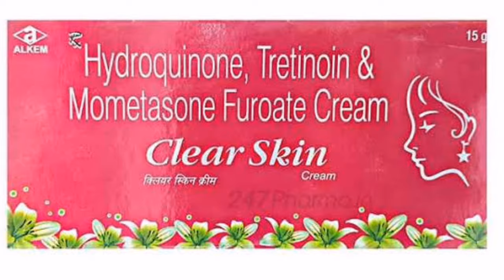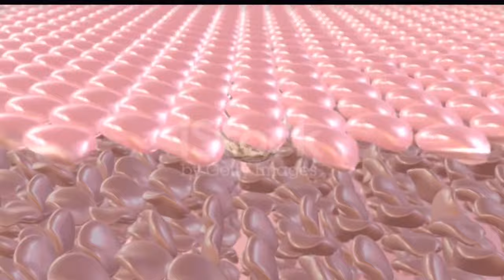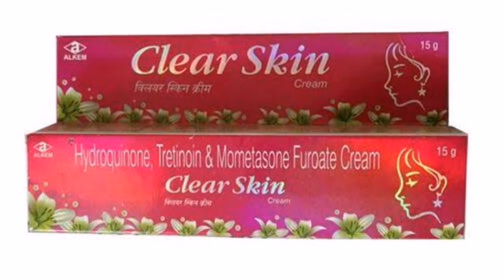Clear Skin Cream Review | 7 Day Challenge | RESULT 100% मिलेगा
clear skin cream review in hindi
best cream for face
best acne treatment cream for face
day cream
clear skin cream,clear skin cream review
skinkler cream review in hindi
skinkler cream use in hindi
clin skin cream uses in hindi
clear skin
clinskin cream uses in hindi
clear skin cream hindi
review of clear skin cream
clinskin cream review

DISCLAMIER:
1976,
criticism,
Comments, News reporting, Teaching, Scholarship, Education
and Research.